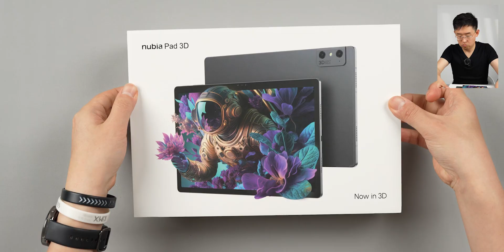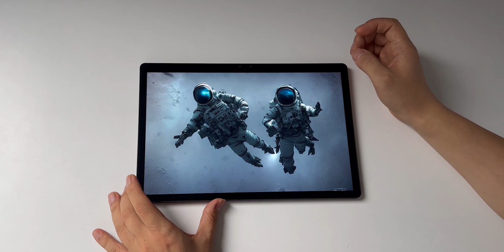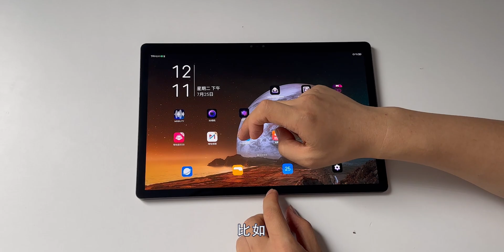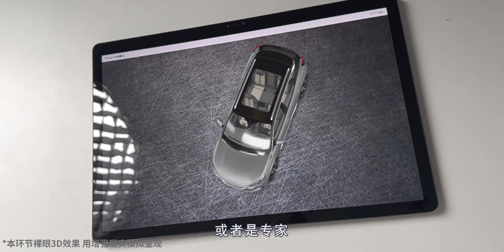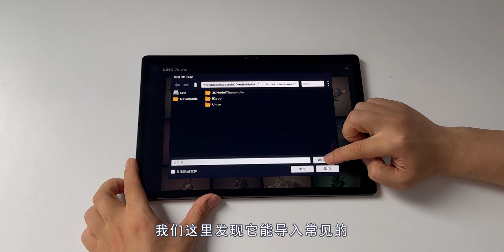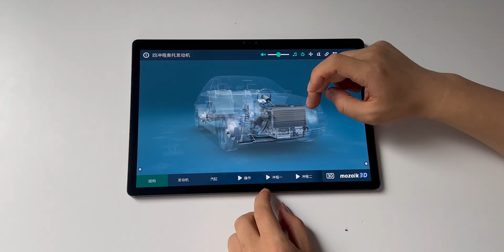全球首款AI裸眼3D平板 nubia Pad 3D开箱体验 卖10999值吗【大家测】 The world's first AI naked eye 3D tablet Pad 3D unboxing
The world's first AI naked eye 3D tablet nubia Pad 3D unboxing experience priced at 10999 is worth it [everyone test].